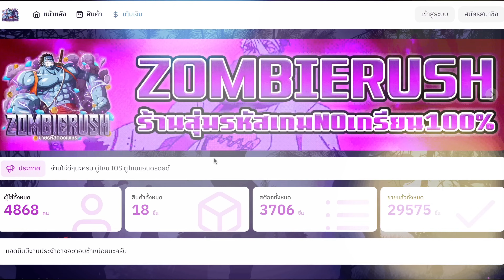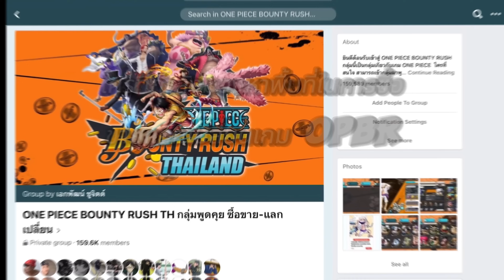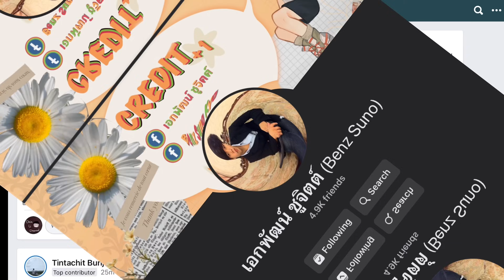[ONE PIECE BOUNTY RUSH] สุ่มเอสยามาโตะ แค่ 500 เพชรพอ....